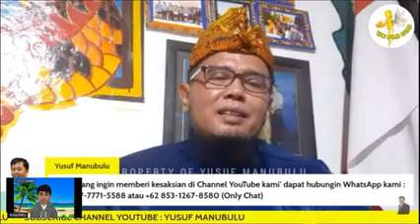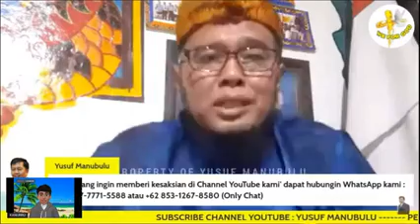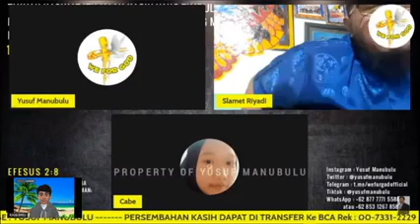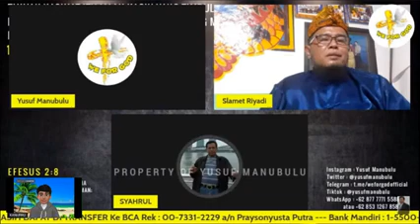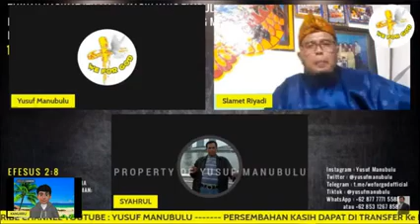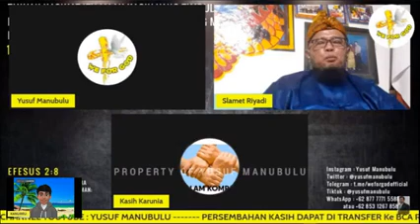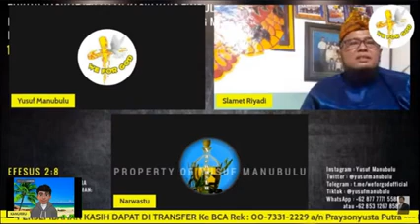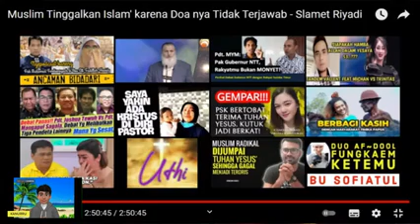SLAMET RIYADI SIAP MENGGANTIKAN EMK4CE UNTUK MENJAWAB PAK SYAHRUL SALEH